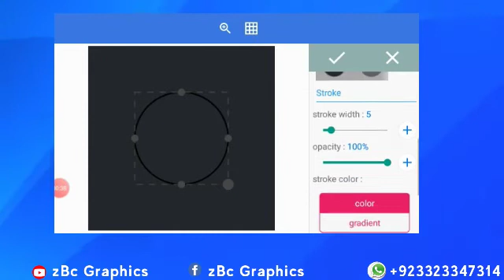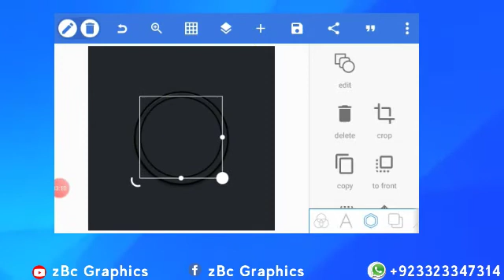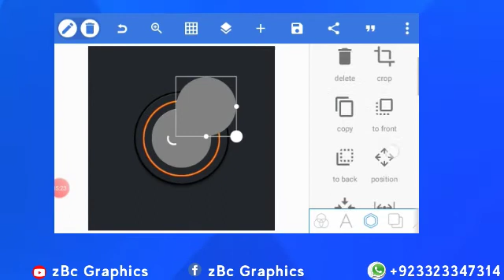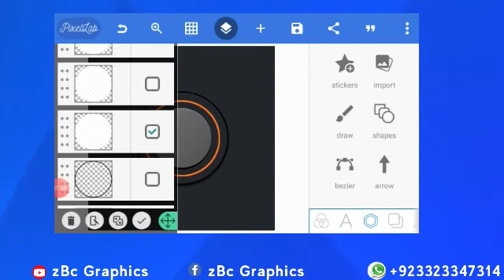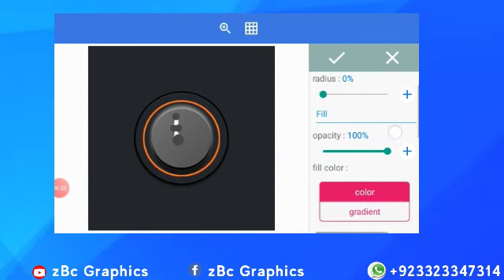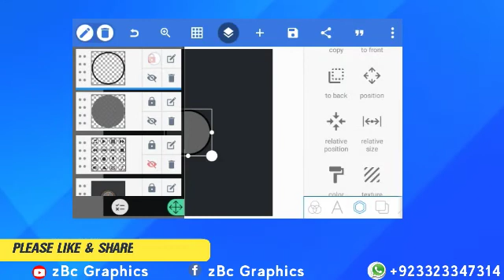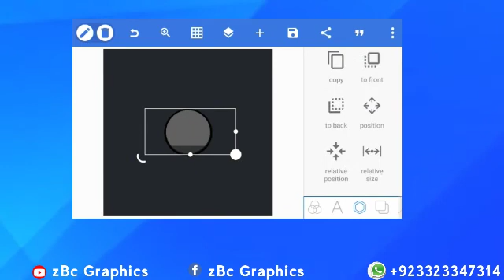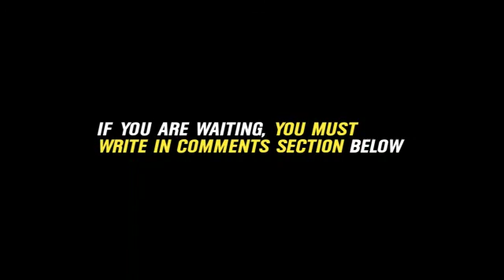Learn Skeuomorphism In Pixellab.|Soft Ui Design|•Pixellab Toturial.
Asslamolikom every one!
Wellcom To My Channel.In this Video I show You How To Create Skeuomorphism In Pixellab with andriod phone .I hope You Enjoy This Informative Tutorial.Pls Guys Like & Share this Informative tutorial.
If You Have any Truble Making this Or You Need A Logo,Any Design,video & pictures Editting Conect on My WatsApp Below👇🏻
 .  . . . .  Uses meterial.   ..   ..    .

All meterial on one place No ad/.

Free music🎶Provide by(NCS) Nocopyright:

Song name:sky Highy
Artist:elektronomia nightcore
Music provide by:
Track:Paul Garzon_vellichor

How to make Abstract logo:https